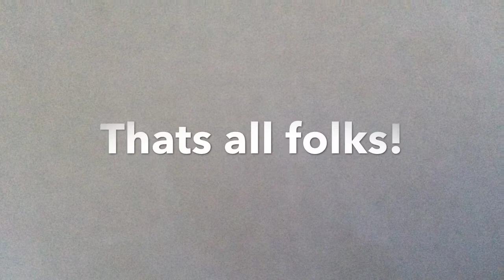National Anthem (St. Baldrick’s)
This was my 2018 National Anthem Performance for Saint Baldrick’s.